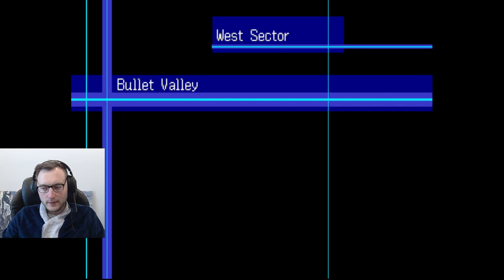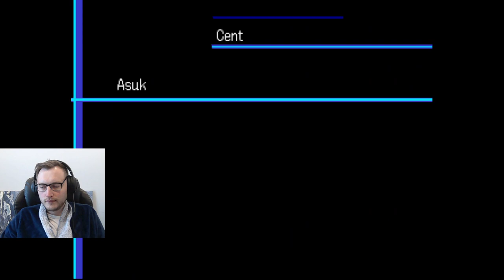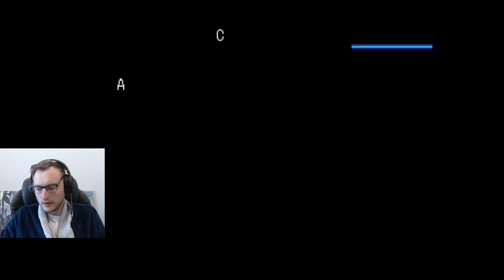Digimon world 3 | Getting the GameMaster | Playthrough ep8